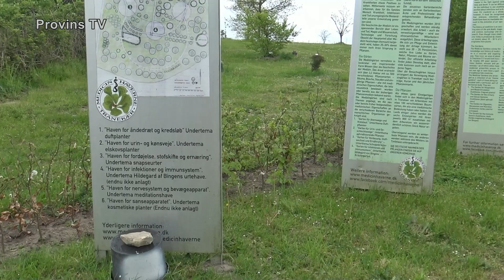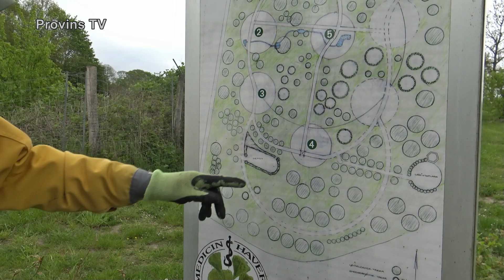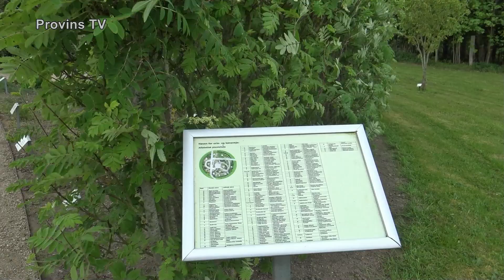Forår i Medicinhaverne i Tranekær - 2023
I haverne findes planter, som har været brugt i mange år, mod forskellige sygdomme.